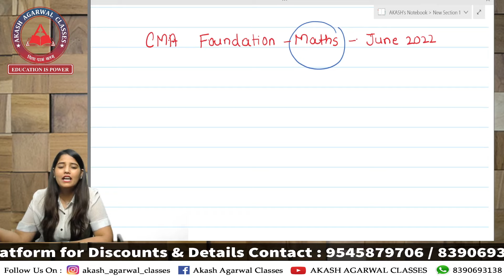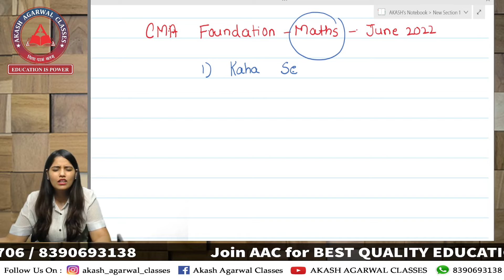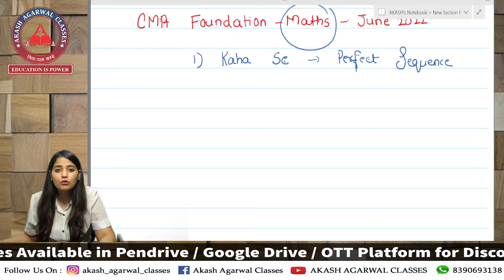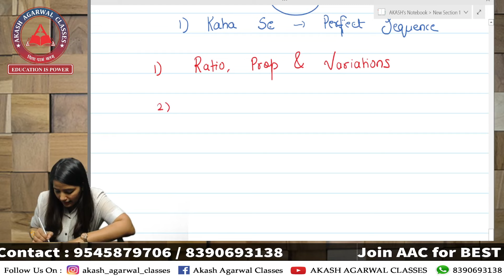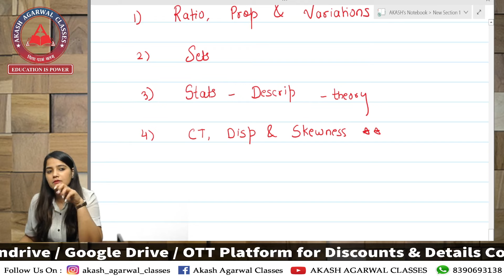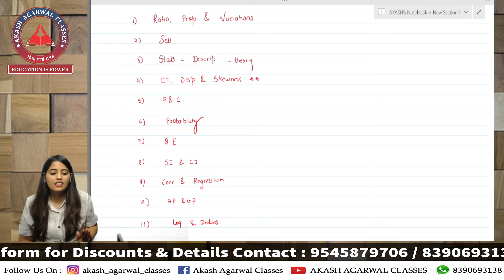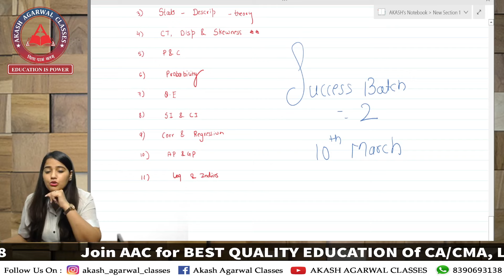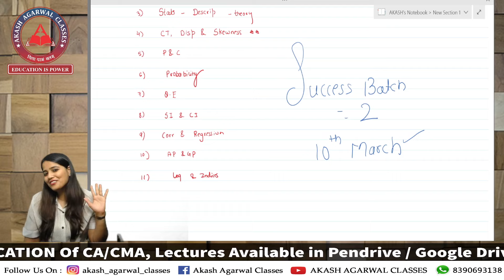Maths कैसे पढ़े- How To Study Maths ? CMA Foundation | AAC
Dear CMA Foundation Student, Are You Preparing For CMA Foundation June 2024 Attempt ?
This Video Covers Important Strategy For CMA Foundation Paper 03: Business Mathematics & Statistics !

🚀 Don't miss this opportunity to supercharge your CMA Foundation journey.